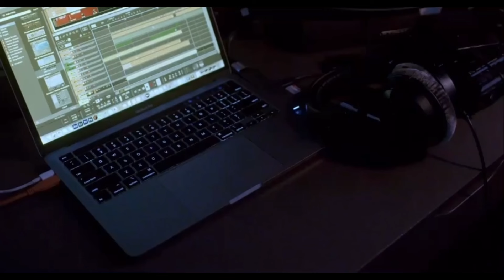Brent Faiyaz // Sonder (Unreleased Snippets)